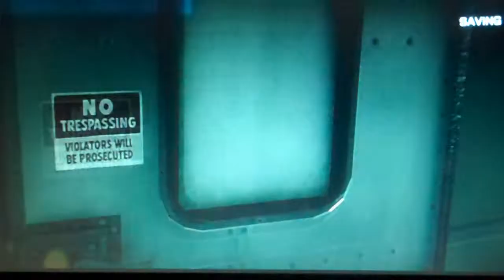Hello Everyone My Name Is......kidding, it's just tromdom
Tromdom jokes around in BF3's campaign, with some errors along the way :)